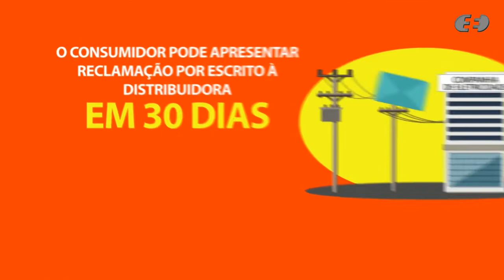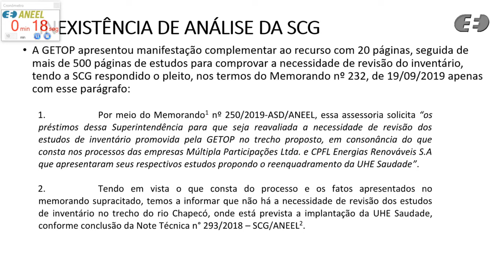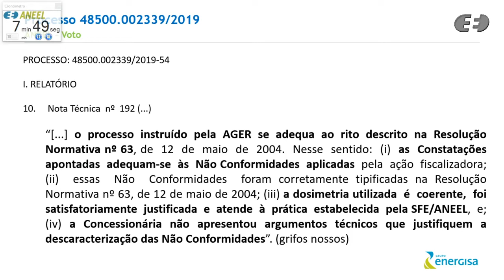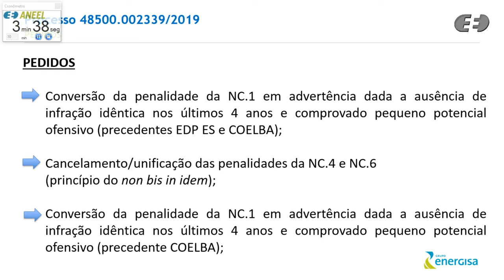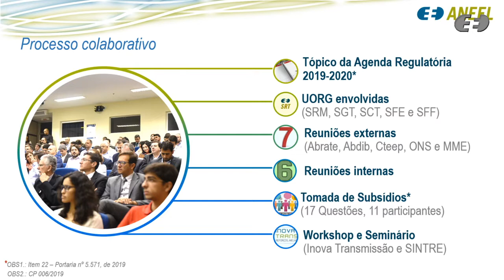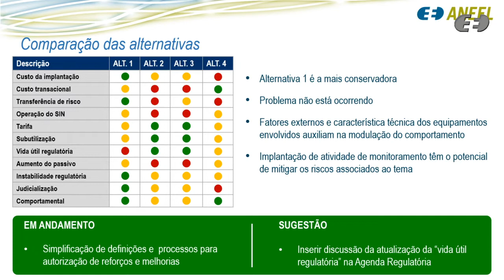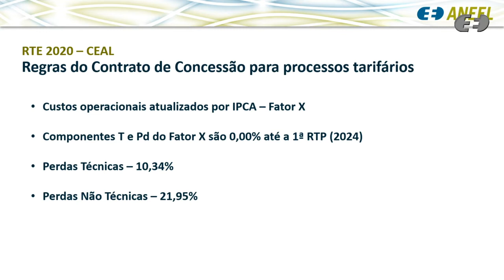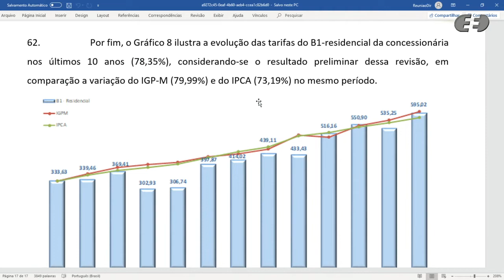3ª Reunião Pública Ordinária ANEEL – 04/02/2020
A 3ª Reunião Pública Ordinária da Diretoria da ANEEL em 2019 foi realizada no dia 04/02/2020. A pauta da reunião foi composta de 28 itens, sendo que os itens 8 a 28 foram deliberados em bloco. Os itens 8 e 9 foram destacados e deliberados durante a reunião. Os itens 4, 5, 6, 7, 8, 10, 15 e 16 foram retirados de pauta. A pauta completa e a ata da reunião podem ser conferidas no sítio da Agência, (ou no menu "A ANEEL" e, posteriormente, "Reuniões Públicas da Diretoria").

Ordem de julgamento:

00:00:12 Abertura e informes gerais.

00:02:59 Aprovação da ata da Reunião Pública anterior.

00:03:21 Itens de 8 a 28 (com exceção dos itens 8, 10, 15 e 16), deliberados em bloco. Os itens 8 e 9 foram destacados e deliberados durante a reunião. Acesse a descrição completa em

00:04:40 Item 4. Processo: 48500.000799/2016-03 Assunto: Recurso Administrativo interposto pela Getop - Empreendimentos e Gestão Ltda. em face do Despacho nº 1.044/2016, emitido pela
Superintendência de Concessões e Autorizações de Geração – SCG, que não concedeu o registro para a realização da Revisão dos Estudos de Inventário Hidrelétrico do rio Chapecó, no trecho entre o canal de fuga da Usina Hidrelétrica – UHE Quebra Queixo ao remanso do reservatório da Pequena Central Hidrelétrica – PCH Foz do Chapecozinho, estado de Santa Catarina.

00:32:20 Item 8. Processo: 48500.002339/2019-54 Assunto: Recurso Administrativo interposto pela Energisa Mato Grosso Distribuidora de Energia S.A. – EMT em face do Auto de infração nº 1/2018 lavrado pela Agência Estadual de Regulação dos Serviços Públicos Delegados – AGER, que aplicou a penalidade de multa e advertência em decorrência de não conformidades relacionadas a qualidade do teleatendimento no ano de 2017.
Relator(a): Efrain Pereira da Cruz

00:45:09  Item 9. Processo: 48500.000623/2019-96 Assunto: Recurso Administrativo interposto pela Horizonte Têxtil Ltda. em face do Auto de Infração nº 2/2019, lavrado pela Superintendência de Fiscalização dos Serviços de Geração – SFG, que aplicou a penalidade de multa em decorrência de não conformidades registradas em ação fiscalizadora de manutenção e operação da Pequena Central Hidrelétrica - PCH Coronel Américo Teixeira.

01:02:24 Item 3. Processo: 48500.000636/2019-65, 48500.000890/2019-63, 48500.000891/2019-16 Assunto: Proposta de abertura de Consulta Pública com vistas a colher subsídios e informações adicionais para o aprimoramento da proposta de regulamentação da "vida útil regulatória" dos equipamentos de transmissão.

01:35:46 Item 1. Processo: 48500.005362/2019-09 Assunto: Proposta de abertura de Consulta Pública com vistas a colher subsídios e informações adicionais para o aprimoramento da proposta referente à Revisão Tarifária Extraordinária da Equatorial Alagoas Distribuidora de Energia S.A, a vigorar a partir de 3 de maio de 2020.

02:06:56 Item 2. Processo: 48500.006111/2014-29 Assunto: Proposta de abertura de Consulta Pública com vistas a colher subsídios e informações adicionais para o aprimoramento da proposta de adequação do plano de universalização da área rural da Energisa Mato Grosso - Distribuidora de Energia S.A., aprovado pela Resolução Homologatória nº 1.993/2015, à Resolução Autorizativa nº 7.854/2019, que definiu prazos para execução das obras do Projeto de Interligação de Guariba, município de Colniza – MT.
Relator(a): Elisa Bastos Silva